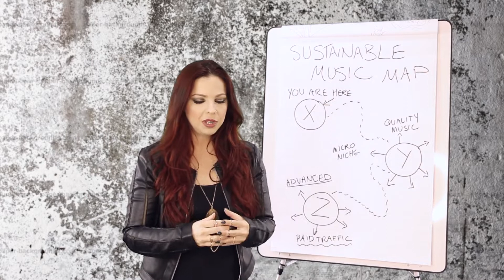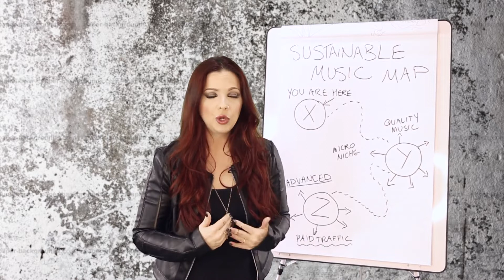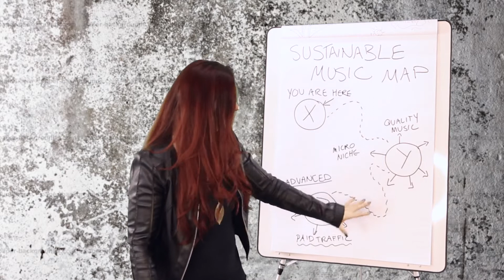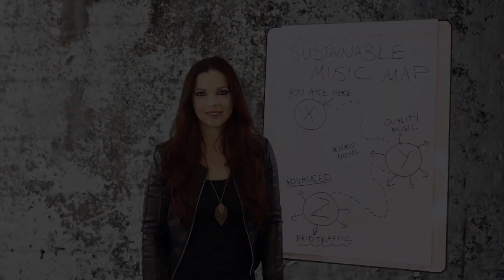How to Build a 6Figure Music Business Online (it’s not as hard as you think)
Manele Distro Music distribution sell your music on iTunes, Spotify, Google Play, Amazon, Tidal, & Deezer! Get your music in 150+ stores and keep all of your rights & revenue.